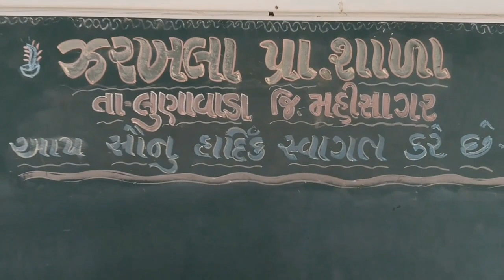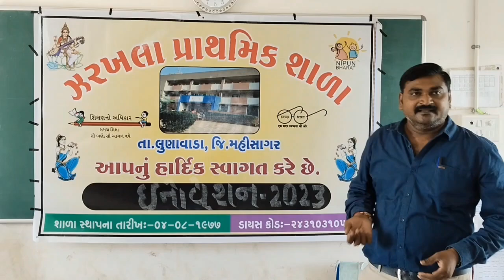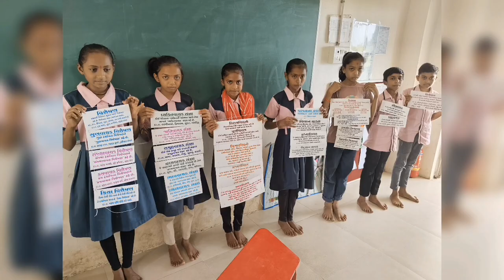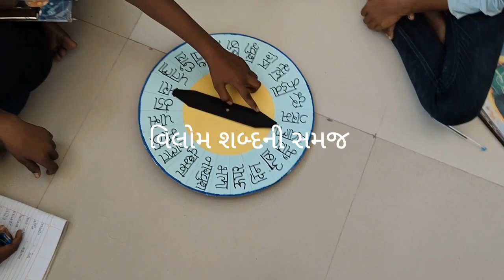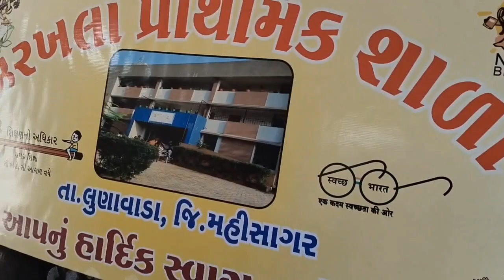Patel jitendrakumar | Zarakhla | Lunawada | Mahisagar | 2023 | 24 | Innovation Festival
સહ અભ્યાસિક પ્રવુતિઓ દ્વારા શિક્ષણ